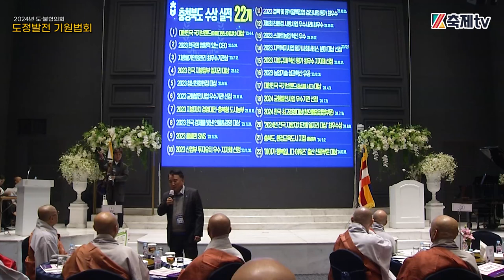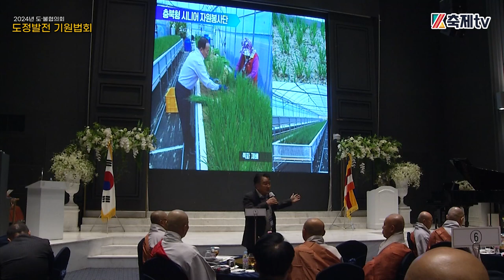2024년 충청북도·불교총연합회 도정발전 기원법회